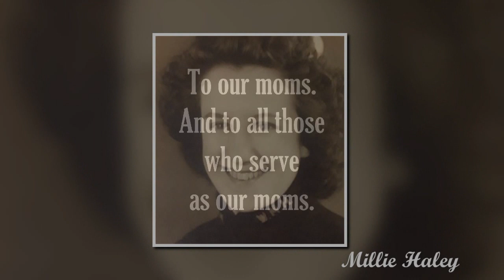Tribute to Mothers Everywhere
Members and friends of East Weymouth Congregational Church UCC shared photos of women in their lives who nurtured in the many ways that moms, stepmoms, grandmoms and great-grandmoms, do.